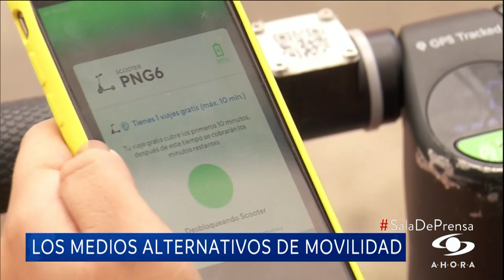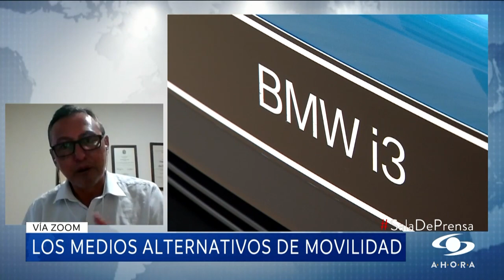¿Los medios alternativos de transporte son una solución a largo plazo para la movilidad en Colombia?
Los trancones o problemas de movilidad por el reciente el número de vehículos en redes viales que no se renuevan y medidas como el pico y placa, que, por ejemplo, es todo el día en Bogotá, han llevado a cientos de personas a buscar alternativas para movilizarse.

Por lo anterior, ha ido en aumento la compra de bicicletas, patinetas eléctricas y carros eléctricos o híbridos, es decir, que funcionan con combustible, pero también con electricidad.

Para hablar de estos medios alternativos de transporte, SalaDePrensa tuvo como invitados a José Stalin Rojas, director del Observatorio de Movilidad y Logística de la Universidad Nacional, y David Bermúdez, director comercial de Mejor en Bici.